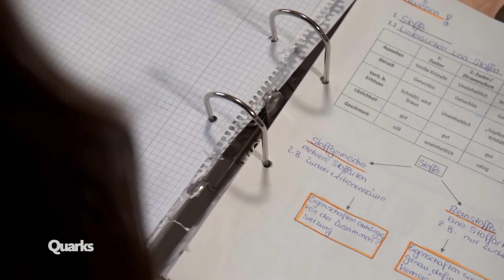Bettwanzen: Die Rückkehr des Parasiten | Quarks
Eigentlich gehörten Bettwanzen in den westlichen Industrieländern der Vergangenheit an. Doch nach und nach kehren die Blutsauger in unsere Betten zurück. Globalisierung und Fernreisen machen es möglich.
Quarks sagt den Bettwanzen verhalten fröhlich "Willkommen zurück" - und erklärt, wie Bettwanzen in die Wohnung gelangen können, wie perfekt Bettwanzen an unseren Lebensstil angepasst sind und was getan wird, um die Invasion der Bettwanzen in Grenzen zu halten.

Autor: Hilmar Liebsch